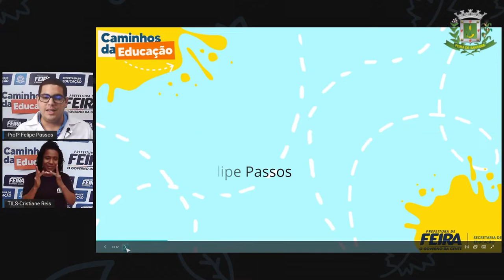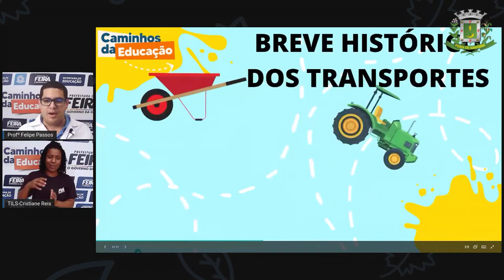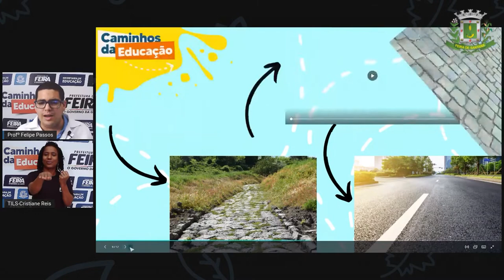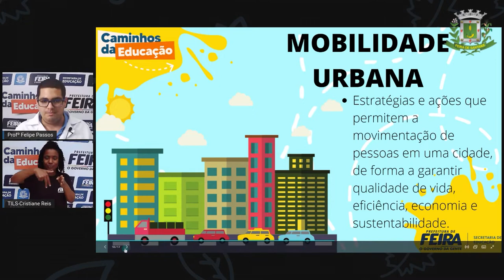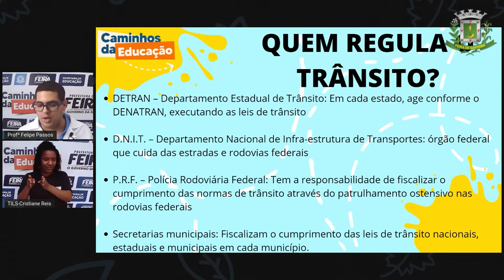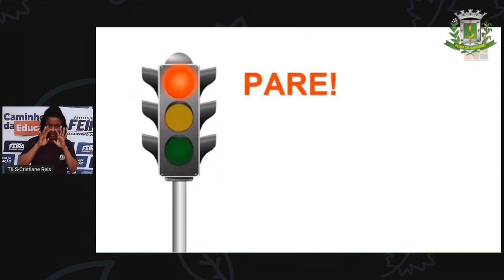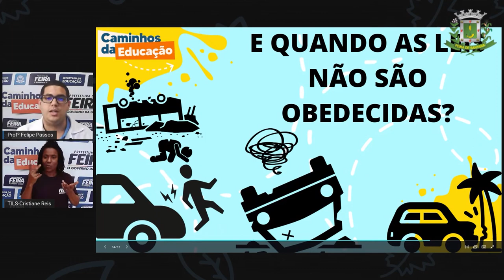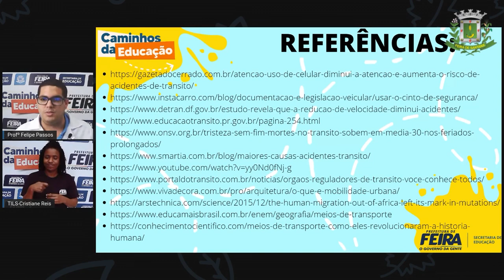7ºANO AULA 12 Prof Felipe Passos DIVERSIFICADA Transporte e trânsito